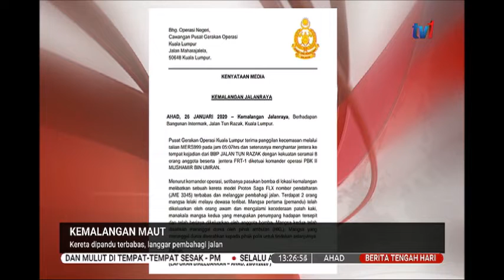26 JAN 2020 BERITA TGH HARI - KEMALANGAN MAUT – KERETA DIPANDU TERBABAS